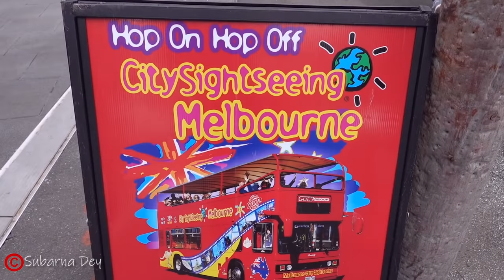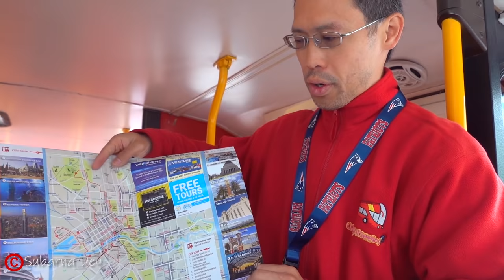বাসে করে ঘুরলাম মেলবোর্ন Melbourne City Bus Tour |Australia Travel Vlog 6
✅আমি যা ব্যবহার করি সেগুলোর কিছু মধ্যে কিছু জিনিস আপনি চাইলে আমার AMAZON  লিংক থেকে কিনতে পারেন 👇

Finally, I took the Melbourne City Hop-On Hop-Off Bus tour . It was so much fun to explore  Melbourne's most famous landmarks, including Federation Square, the Eureka tower, Fitzroy Gardens, Chinatown, Melbourne Cricket Ground, and much more. From the open-top deck I have experienced stunning panoramic views of this modern city.

Ticket Price from Groupon: $22 for 2 days
PLEASE NOTE Customers must redeem their vouchers at the following location:
Mobile vouchers: bus stop 1, Federation Square
Paper vouchers: any bus stop
Hop-On Hop-Off Bus Tour
Operating season: all year round
Except: Good Friday, 25 December, 1 January
City Tour:
First tour: 9:30 a.m.
Last tour: 5:30 p.m. (Oct - Apr); 4:10 p.m. (May - Sept)
Frequency: every 40 minutes

*** ANTI-PIRACY WARNING ***
This content is Copyright to Subarna Dey ! Legal action will be taken against those who violate the copyright of the following material presented!